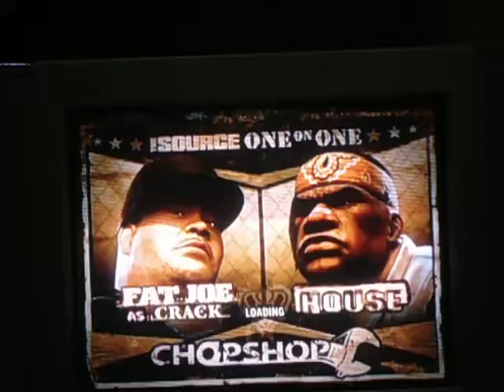Def Jam Fight For NY Gameplay-Fat Joe as Crack vs. House